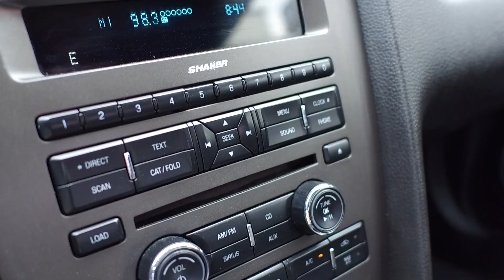2010 Ford Mustang GT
Leather Seats
MYCOLOUR Gauge Customization
Power Windows
Power Mirrors
Power Locks
Air Conditioning

Exterior Features:

Privacy Glass
Fog Lamps
Spoiler
19" Alloy Wheels

Performance Features:

4.6L - 8 Cylinder Engine
315hp/ 325lb-ft Torque
5 Speed Manual Transmission

103479